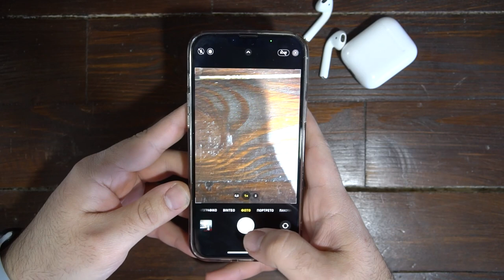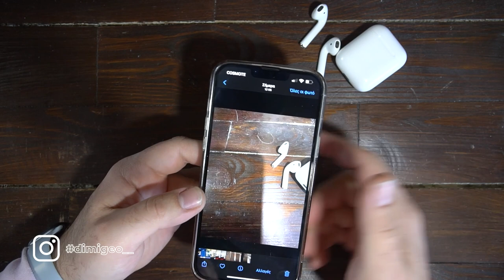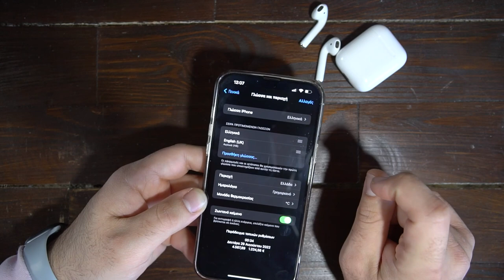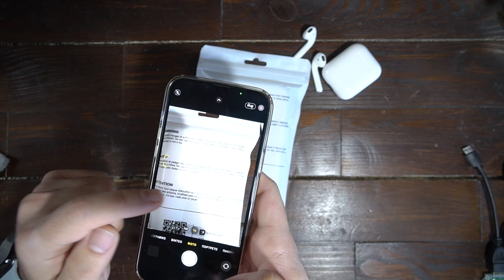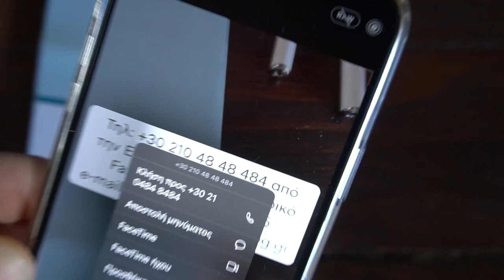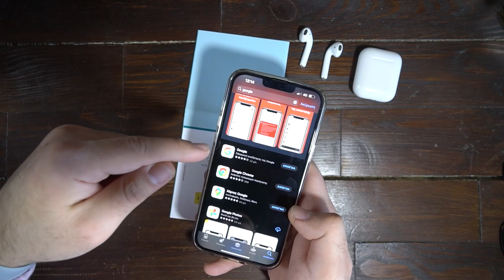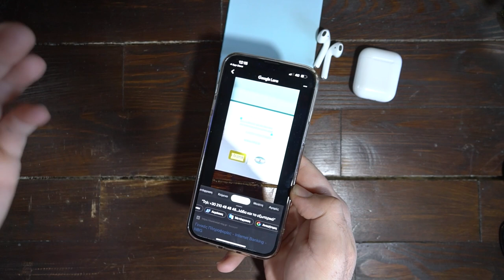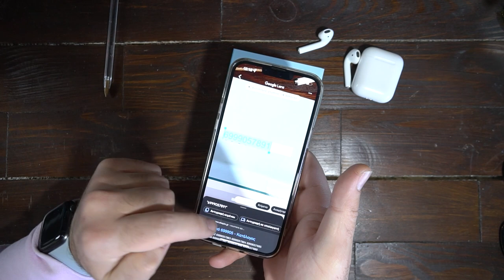Λειτουργίες της κάμερας που ίσως και να μην ήξερες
Site: dimigeo.gr

Αν είσαι από αυτούς που διαβάζουν την ΠΕΡΙΓΡΑΦΗ, καλησπέρα καλησπέρα και καλώς ήρθες σε ένα ακόμα βίντεο, σε αυτό το βίντεο, θα δεις, τι μπορεί να κάνει η καμερά σου πέραν απο το να τραβάει φωτογραφίες, πολλά είδες εδώ άντε πάνω τώρα, δες το καλά, και μην ξεχάσεις SUBSCRIBE και ένα LIKE να γίνεις και εσύ μέλος τις ομάδας, και εννοείται καμπανάκι για να μην χάνεις βίντεο

Εξοπλισμός :
Κάμερα :
Sony A6300

🎼 Track Info:

● Artist ➠ Infraction
● Title ➠ On My Mind (Fashion Music)
● Genre ➠ Electronic